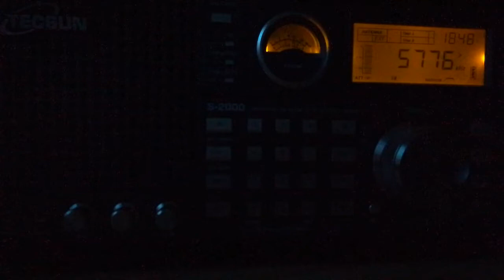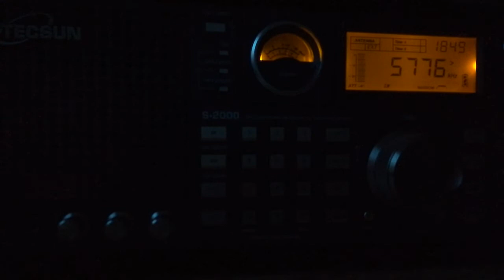Radio Extra Gold (Netherlands), 5775, 2022.06.27, 18.49 UTC